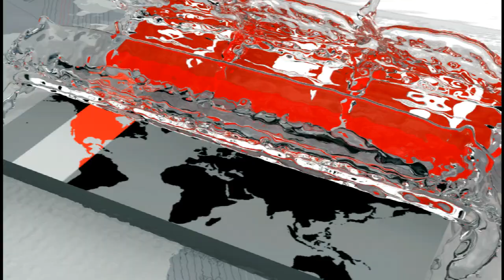জল্পনা-কল্পনায় ভারত সফর! | টেস্ট, টি-টোয়েন্টির জন্য আলাদা স্কোয়াড | BD vs IND Cricket Update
ভারত সফরের জন্য বাংলাদেশ ক্রিকেট দল ঘোষণা করা হবে ২০ অক্টোবর। টেস্ট এবং টি-টোয়েন্টি সিরিজের জন্য আলাদা স্কোয়াড দেয়া হবে বলে'ও নিশ্চিত করেছেন নির্বাচক হাবিবুল বাশার সুমন।

ক্যারিবীয়ান টি-টোয়েন্টি লিগ সিপিএলে বার্বাডোসকে চ্যাম্পিয়ন করে বুধবার দেশে ফিরবেন অধিনায়ক সাকিব আল হাসান। তার পরপরই ছুটি শেষে ঢাকায় ফিরবেন দুই কোচ রাসেল ডমিঙ্গো ও ল্যাঙ্গাভেল্ট। গতানুগতিক ভাবে সিরিজের পূর্বে ক্রিকেট নির্বাচক ও অপারেশন্সে মিলে দল চূড়ান্ত করা হবে ভারতের বিপক্ষে টেস্ট ও টি-টোয়েন্টি সিরিজের দল। তাই সব সব কিছু ঠিক থাকলে এক সপ্তার পরই ঘোষণা করা হবে ভারত সফরের জন্য বাংলাদেশের টেস্ট ও টি-টোয়েন্টি দল।